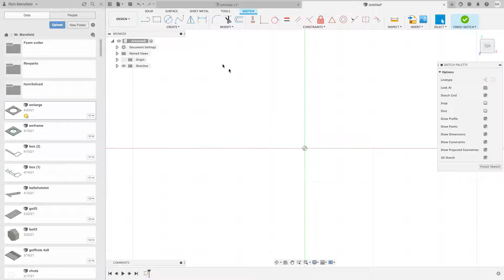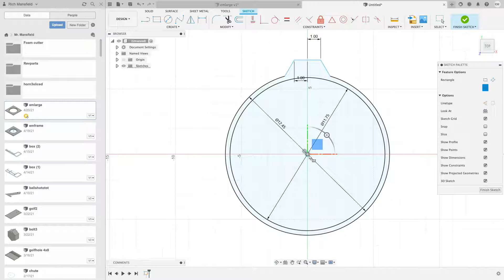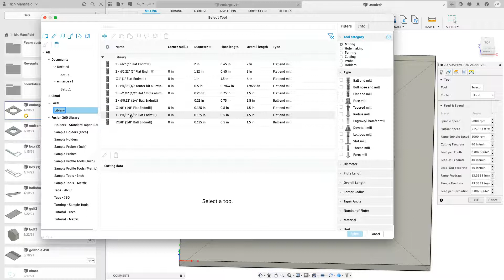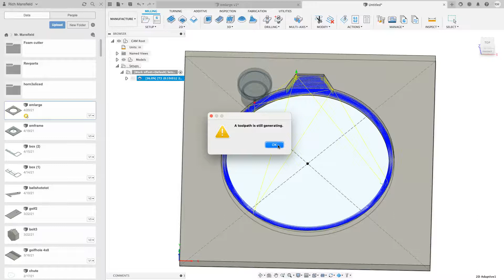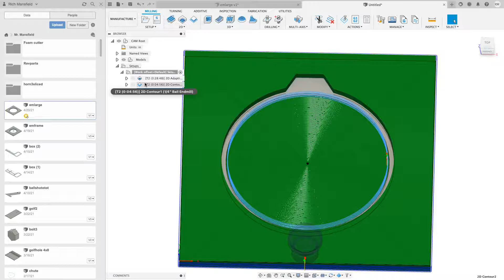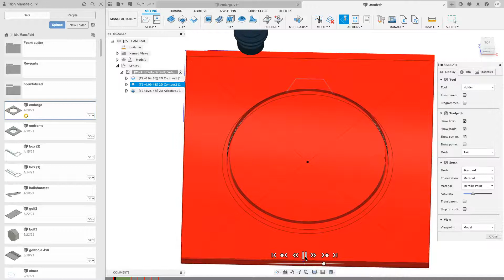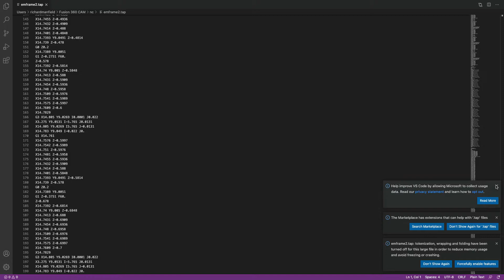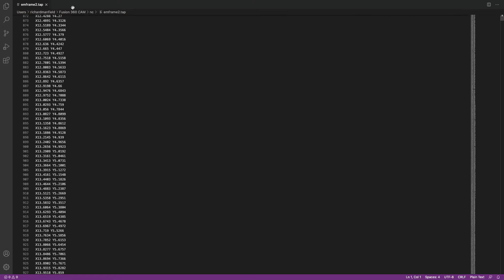Untitled Apr 21, 2021 1 43 PM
Fusion 360 creation of CNC file of an Embroidery hoop frame